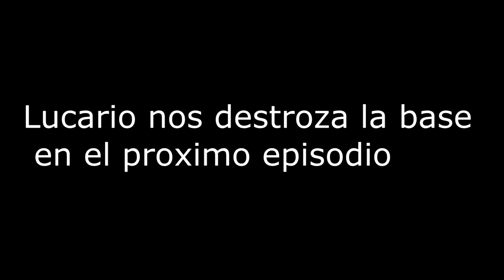SQUIRTLE ES DIOS!!! NOS ATACÁN LOS POKEMON!! || Ark: Survival Evolved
SETUP DE MI PC:
GPU: GeForce GTX 750 Ti
CPU: Intel(R) Core(TM) i5-4460  CPU @ 3.20GHz
Memoria: 8 GB RAM (7.92 GB RAM libre)
Placa Base: Asrock Pro 4
Disco duro: Sata 500 GB
Monitor: TV LED Toshiba 23"
Cascos: Razer Ozone
teclado: Woxter
Ratón: Razer DeathAdder 3500 dpi
Resolución actual: 1920 x 1080, 30Hz
Sistema operativo: Microsoft Windows 7 Ultimate